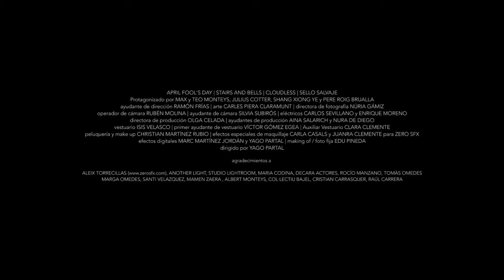April Fool's Day: Stairs and Bells (1ª parte).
April Fool's Day | Stairs and Bells (1ª Parte) | Occasional Sugars (2ª Parte | Cloudless | Sello Salvaje, 2013
Protagonizado por MAX y TEO MONTEYS, JULIUS COTTER, SHANG XIONG YE y PERE ROIG BRUALLA | ayudante de dirección RAMÓN FRÍAS | arte CARLES PIERA CLARAMUNT | directora de fotografía NÚRIA GÁMIZ | operador de cámara RUBÉN MOLINA | ayudante de cámara SILVIA SUBIRÓS | eléctricos CARLOS SEVILLANO y ENRIQUE MORENO | directora de producción OLGA CELADA | ayudantes de producción AINA SALARICH y NURA DE DIEGO | vestuario ISIS VELASCO | primer ayudante de vestuario VÍCTOR GÓMEZ EGEA | Auxiliar Vestuario SARA CLEMENTE | peluquería y make up CHRISTIAN MARTÍNEZ RUBIO | efectos especiales de maquillaje CARLA CASALS y JUANRA CLEMENTE para ZERO SFX | efectos digitales MARC MARTÍNEZ JORDÁN y YAGO PARTAL | making of / foto fija EDU PINEDA | dirigido por YAGO PARTAL

agradecimientos a ALEIX TORRECILLAS (ZERO SFX zerosfx.com), ANOTHER LIGHT, STUDIO LIGHTROOM, MARIA CODINA, DECARA ACTORES, ROCÍO MANZANO, TOMÀS OMEDES, MARGA OMEDES, SANTI VELAZQUEZ, MAMEN ZAERA , ALBERT MONTEYS, CRISTIAN CARRASQUER, RAÚL CARRERA